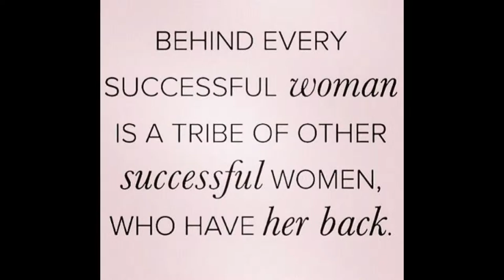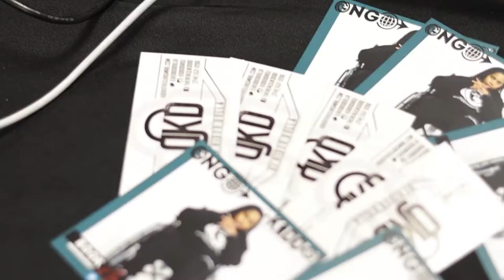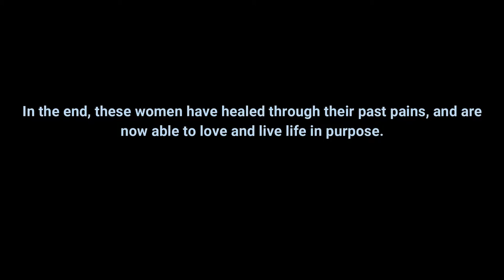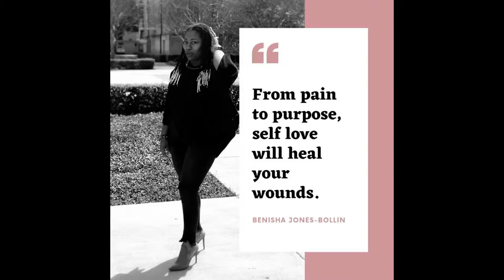Introducing Me Women Empowerment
Women coming together to support each other past and present to enhance their future.